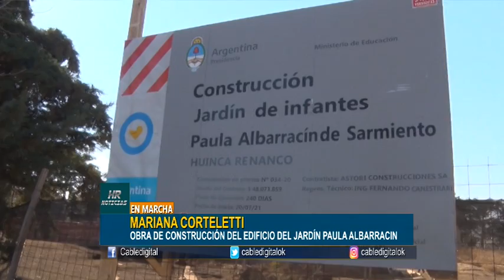MARIANA CORTELETTI OBRA DE CONSTRUCCION DEL EDIFICIO DEL JARDIN PAULA ALBARRACIN